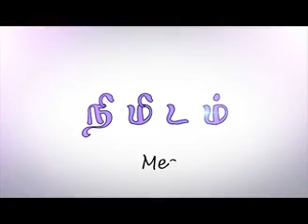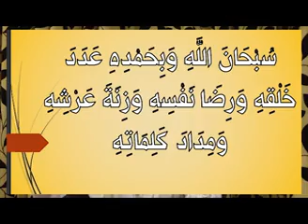நான்கு வார்த்தைகள்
மூன்று தடவைகள் மொழிவதனால் கிடைக்கும் அளப்பெரிய நன்மைகள்
Mufaris Rashadi Srilanka